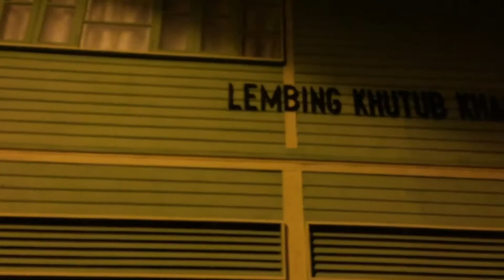Lembing, Bukit Panorama